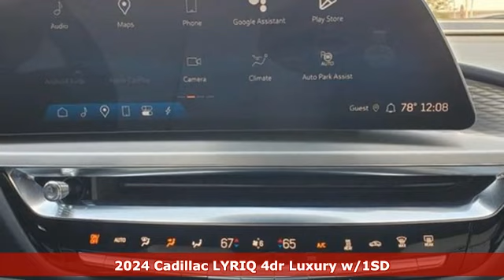New 2024 Cadillac LYRIQ Miami Fort Lauderdale, FL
Year: 2024
Make: Cadillac
Model: LYRIQ
Trim: Luxury w/1SD
Engine: Electric Motor
Transmission: Automatic
Color: Nimbus Metallic
Interior: Sky Cool Gray w/Santorini Blue Accents
Stock #: RZ122732
VIN: 1GYKPRRL1RZ122732
Recent Arrival! Nimbus Metallic 2024 Cadillac LYRIQ Luxury

Address:
1240 North Federal Highway